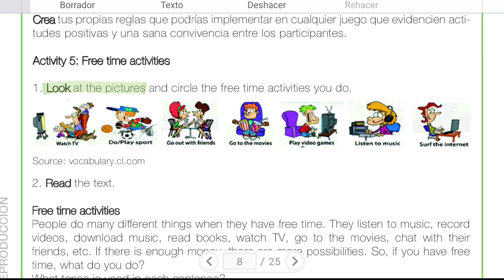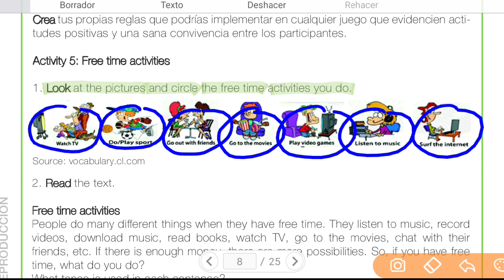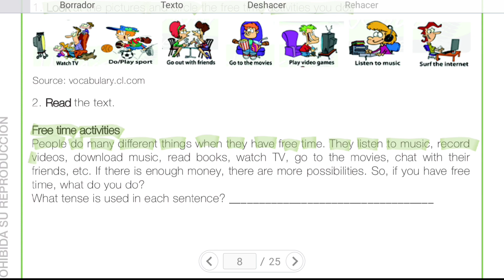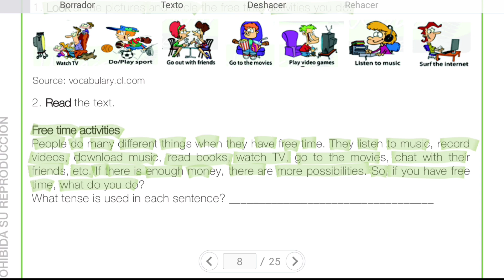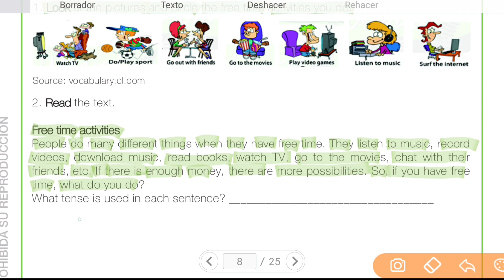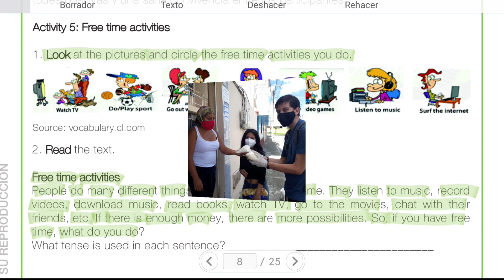Proyecto 5 Semana 1 Basica Superior Ingles (free time activities)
Guía de Básica Superior octavo, noveno, décimo EGB
🔴 Enlace para ver el video de las demás materias 👇

Proyecto 5 - Semana 1 - 8vo. 9no. 10mo. -
Básica Superior - ESTUDIANTES -
Proyecto 5 Semana 1 (RESUELTO) BÁSICA
SUPERIOR
Semana 28, Básica Superior, Costa (Proyecto
5, semana 1)
🔴 Enlace para descargar la ficha mensual 👇

Básica Superior - ESTUDIANTES -
SUPERIOR
5, semana 1)